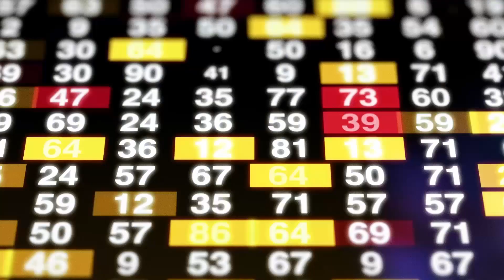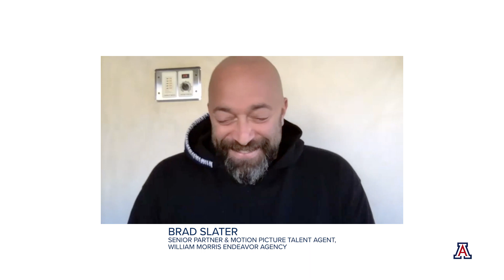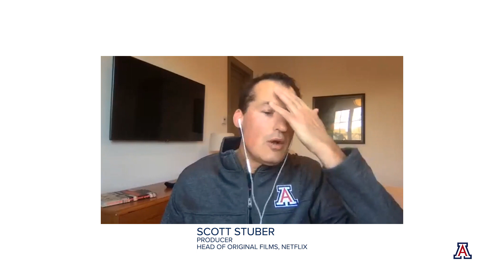Wonder at Home | Now Streaming: The Rapid Evolution of the Media Landscape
Panelists:
Andrew Belser
 (Director,
 School of Theatre, Film and Television)
Scott Stuber
 (Producer,
Head of Original Films, Netflix)
Brad Slater
 (Senior Partner & Motion Picture Talent Agent, William Morris Endeavor Agency)

Moderator:
Andrew Schulz
 (Vice President for the Arts;
 Dean, College of Fine Arts